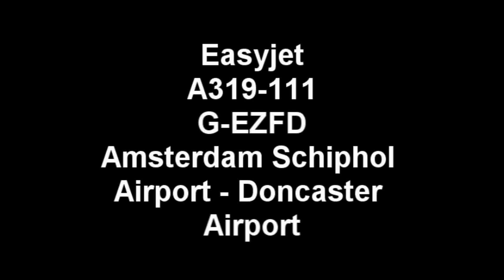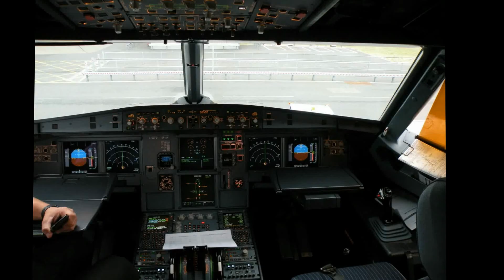Easyjet, Departing From Amsterdam Schiphol Airport And Arriving Into Doncaster Airport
Date Recorded: 26th August 2010

Interested in Aviation?
to see an aviation related forum, photo's and movements at Doncaster Robin Hood Airport (EGCN)
Joining up is free and easy!